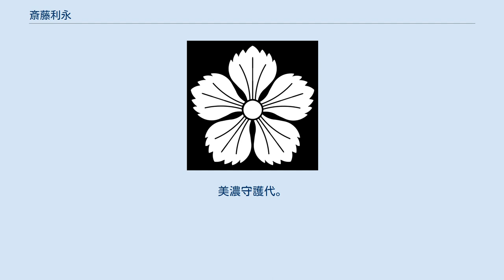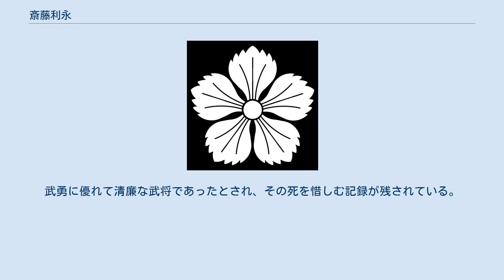斎藤利永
斎藤 利永（さいとう としなが、? - 長禄4年5月27日（1460年6月16日））は、室町時代の武将。
美濃守護代。
斎藤宗円の嫡男で弟に斎藤妙椿、利任、周倫。
帯刀左衛門尉、越前守と称す。
妻は赤松氏の出身（後妻）。
先妻の子に利藤、典明、後妻の子に利国（妙純）、利安（敬仲元粛）、利綱らがいる。
法名は大功宗輔大居士。
 文安元年（1444年）閏6月19日、父が守護代富島氏を殺害したことに始まる美濃の合戦に参加、翌文安2年（1445年）8月、美濃における斎藤氏の拠点として加納城を築城したという。
守護代就任以前は在京することが多く、和歌をよくし、禅宗にも深く帰依したという。
宝徳2年（1450年）9月、父が暗殺されると、暗殺の首謀者である富島氏・長江氏と戦い討ち滅ぼし、まもなく守護代となる。
 康正2年（1456年）、土岐持益の嫡子持兼が亡くなると、後継者問題が発生した。
持益の孫で持兼の庶子亀寿丸（当時3歳）を推す声があったが、利永は拒否し、まだ壮年の持益を隠居させ土岐成頼を守護職に据えた。
長禄4年（1460年）、中風を患い死去。
武勇に優れて清廉な武将であったとされ、その死を惜しむ記録が残されている。